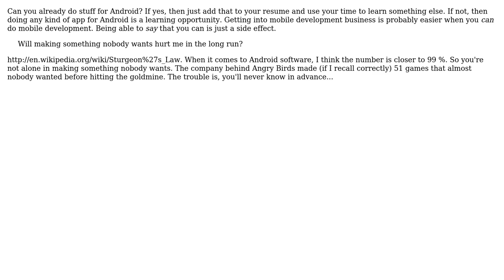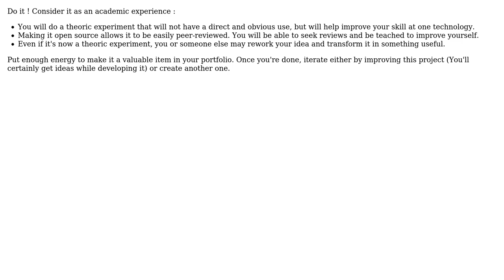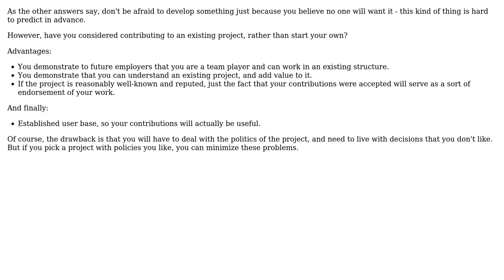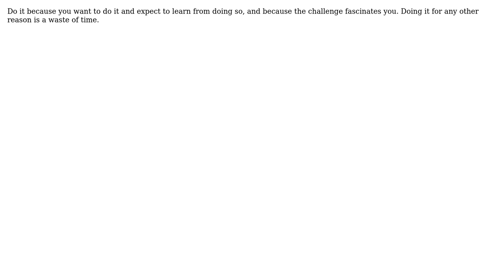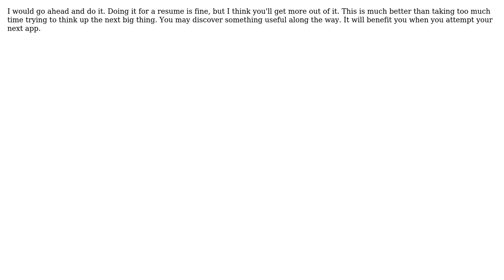Software Engineering: Should I develop a product with minimal use so I can say I developed it?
With thanks & praise to God, and with thanks to the many people who have made this project possible! | Content (except music & images) licensed under CC BY-SA | Music | Images & others | With thanks to user yannis user Yamikuronue user Xonatron user sleske user Ryathal user Murph user Matthieu user Kevin Galligan user Joonas Pulakka user JeffO user HorusKol user Bryan Oakley and the Stack Exchange Network Trademarks are property of their respective owners. You are responsible for your own actions.